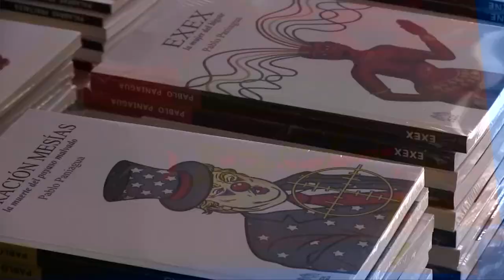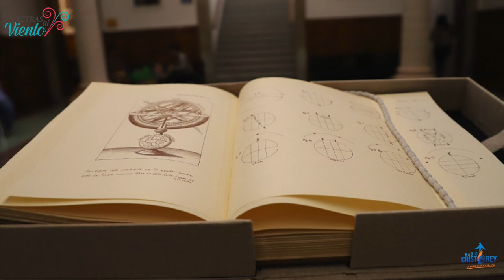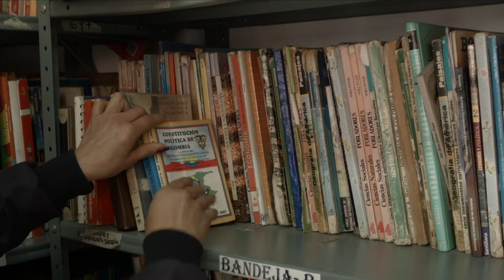Letras al Viento | Dr. Miguel Ángel Guzmán López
Hoy te presentamos la entrevista con el Coordinador del Archivo General de la UG, Dr. Miguel Ángel Guzmán López, nos presenta "Memoria del Mundo de México por la obra “Pasatiempos de Cosmología o entretenimientos familiares acerca de la disposición del universo”, manuscrito del siglo XVIII, de la autoría de Andrés de Guevara".